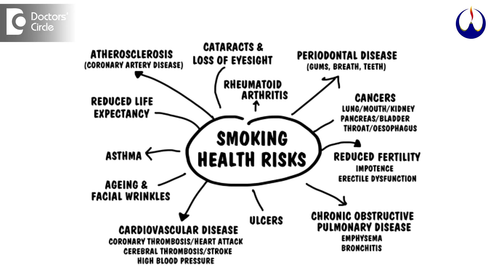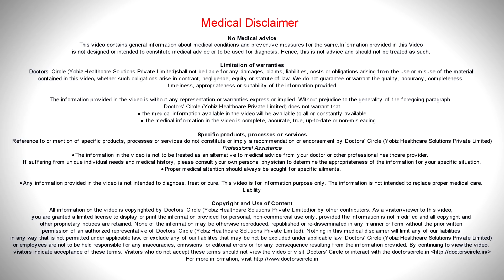Does smoking take years off your life? Average age for a smoker to die - Dr. Karagada Sandeep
When  smoking  was introduced a  few decades earlier, there  were  doctors who would recommend  that  smoking  is  good  for your  throat, there were  doctors who would recommend  that  smoking  is  good  for your  health  even. But over the decades we have understand how much damage smoking  can cause  and smoking  along with obesity can cause commonly  preventive cause of illness and death. Average  life  of a  smoker  is something that cannot  be  really  answered because for  each person’s  sensitivity to smoking to  nicotine  is  different based on  genetic makeup, based on body  type. For  some  it could be a  single   cigarette  could trigger a  lot of  changes and for  some it could be that they could smoke for  their  entire  life and only toward  the  end  they have illnesses  because of  smoking. so smoking will take years of  their  life  and the  evidence to  point toward  it and  the  average  life  of   smoker is  compared  to a  non-smoker and it is  not the  life  of  a smoker,  the  quality of life of a  non smoker is  definitely  going  to be better  than a  smoker.